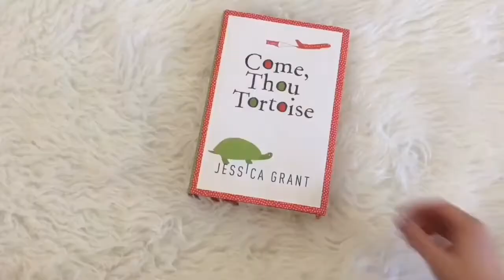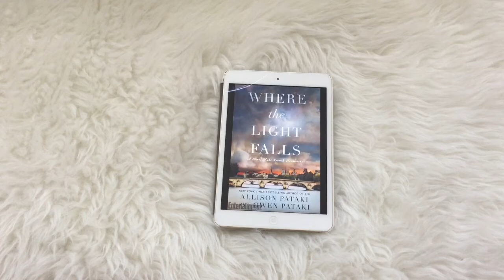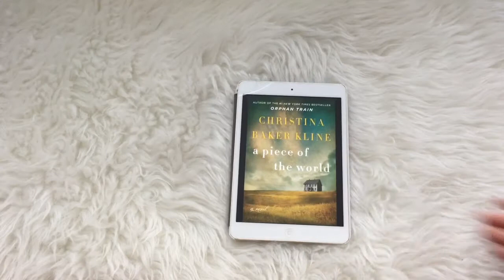The Latest Historical Fiction || 2017 Sweet Summer Reads Series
Not everyone craves historical fiction during the summer season but I certainly do! So here are some of the new historical fiction books hitting the shelves this summer. Hope you're enjoying the 2017 Sweet Summer Reads Series! See you tomorrow!

BOOKS MENTIONED
The Women of the Castle
Where the Light Falls
The Diplomat's Daughter
The Girl in the Glass Tower
A Piece of the World